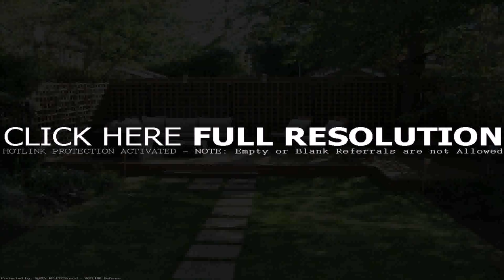Affordable Backyard Patio Ideas